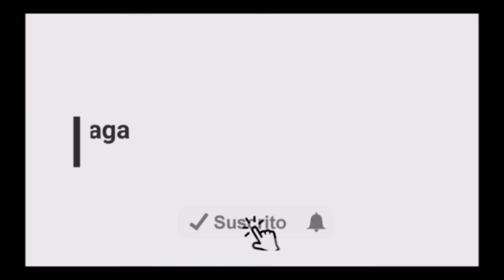La Plana - Perfecto Artola / Banda La Paz Málaga (Directo)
Audio en directo del pasodoble "La Plana" de Perfecto Artola, interpretada por la Banda de Música "Nuestra Señora de la Paz" de Málaga.

Dirige: Francisco José Almudéver López